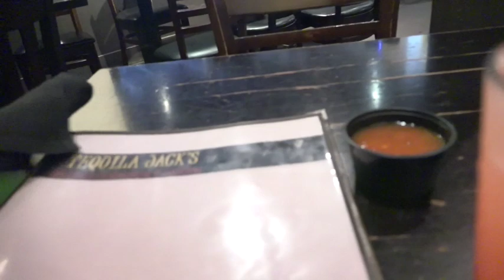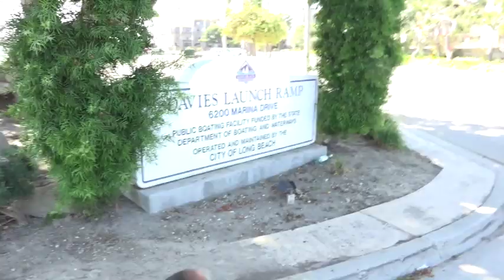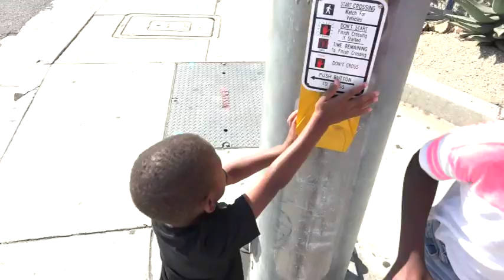LONG BEACH I TOOK MY BOAT OUT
STILL RUN GOOD HAD TO BRING THE FAMILY OUT 7/2019